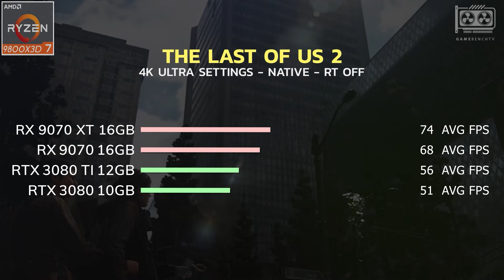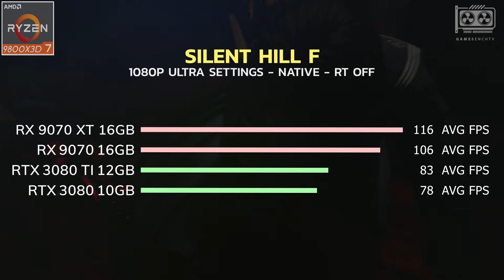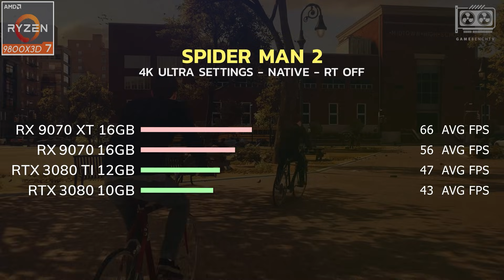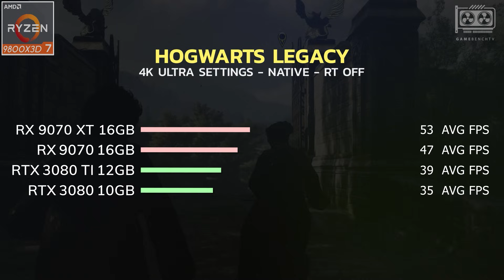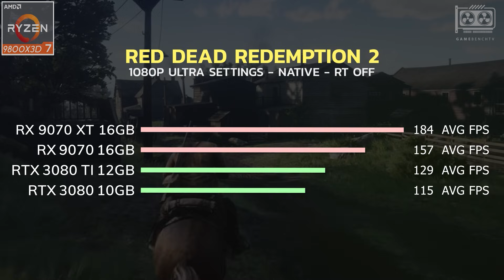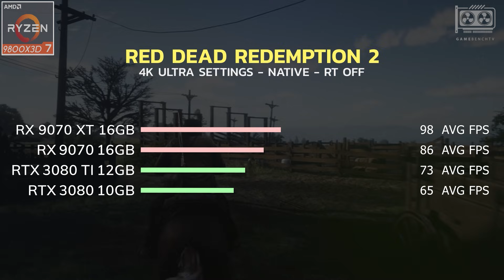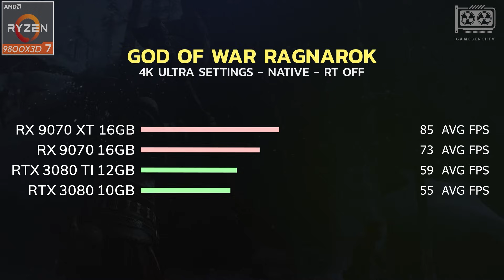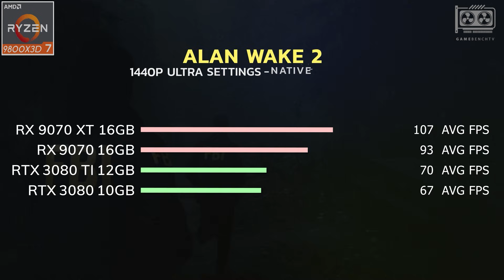RX 9070 XT vs RX 9070 vs RTX 3080 Ti vs RTX 3080 – 1080p 1440p & 4K Gaming Benchmarks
This video compares the RX 9070 XT, RX 9070, RTX 3080 Ti, and RTX 3080 in modern AAA games at 1080p, 1440p, and 4K to show real‑world gaming performance and average FPS.
All tests are run without ray tracing, DLSS, or FSR so you can see pure rasterization performance from each GPU under the same conditions.

Each graphics card is benchmarked in the same PC, focusing only on average FPS and maximum power consumption to highlight both performance and efficiency.
This is ideal if you are choosing between RX 9070 XT, RX 9070, RTX 3080 Ti, or RTX 3080 for a 1080p, 1440p, or 4K gaming setup and want clear, apples‑to‑apples results.

If this RX 9070 XT vs RX 9070 vs RTX 3080 Ti vs RTX 3080 benchmark helped you, consider liking the video, subscribing for more GPU tests, and commenting which card you would buy and why.

Config:
- System: Windows 11 Professional 64-bit 24h2
- Processor: AMD Ryzen 7 9800X3D
- Motherboard: ASUS TUF Gaming X870
- Memory RAM: 32GB DDR5 6000 MHz CL30